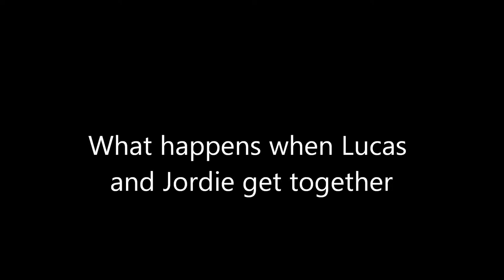Cumnock Academy Round 2 - Lucas Bunten vs Jordie Bane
Cumnock Academy - Just another day in music after hours